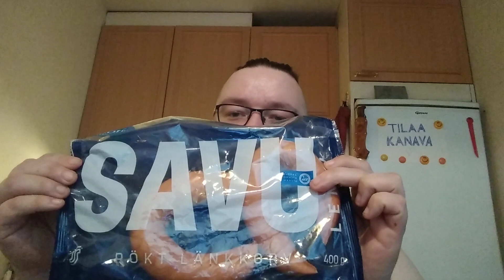Hampaaton läski syö: Osa 590 - Kotimaista Savulenkki